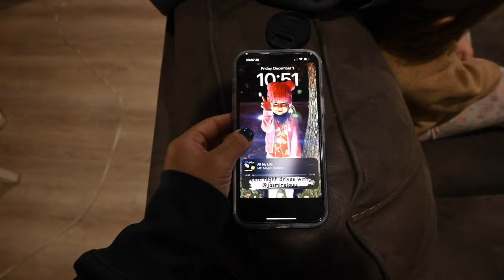Storytime ..almost deer accident | Vlogmas day 1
Guys! Happy December 1st, I'm late posting but I'm doing this! The deer are out and getting out of control in our area! Almost had an accident but thankfully nothing came out of our encounter...

Artist: Roo Walker
Song: Santa’s coming!
Music from Uppbeat (free for Creators!)